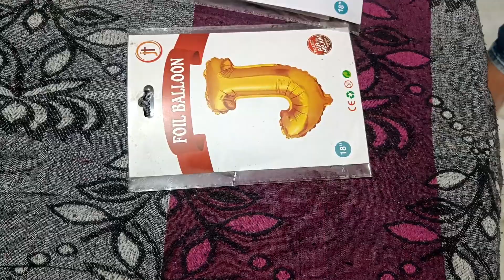preparations for Baarasaala//kids kosam shopping//Saree kutchu work//DIML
m@h@